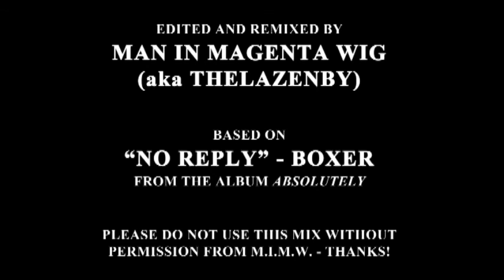The Rutles / Boxer - No Reply (She's Too Heavy) | MIMW Tunes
Ever wonder what a Rutles equivalent of "I Want You (She's So Heavy)" would sound like?  Well, I think 'Fifth Rutle' Ollie Halsall's band Boxer might have already offered the answer - their song "No Reply" (ironically, no relation to the Beatle tune of that name)!

But, "No Reply" needed some tweaks to make it more Rutle-esque - the prog-like instrumental section had to go, the coda had to be extended, the very end needed to be chopped off, and of course, that characteristic Moog hiss had to be added.  I've done all of these... and this is the result!

NOTE: This mix is part of a forthcoming project by Man In Magenta Wig - *please* do not use for other Rutles fan works without permission.  Thanks!!

Source: "No Reply" by Boxer [from the album 'Absolutely']